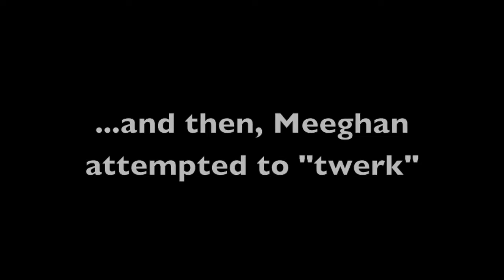GIRL RADICAL "Flash Photoshoot" with JC CHASEZ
GIRL RADICAL preps for the upcoming launch of our first single and video for "Don't Get Me Wrong"!  Follow us behind-the-scenes as we ambush a photo booth and watch Meeghan twerk...

Featuring Alex Radical, Aniyah Radical, Kota Radical, Jessica Radical, Meeghan Radical, Nyla Radical, and Rosie Radical.

Filmed at Space 1520 in Los Angeles by Kota Radical.